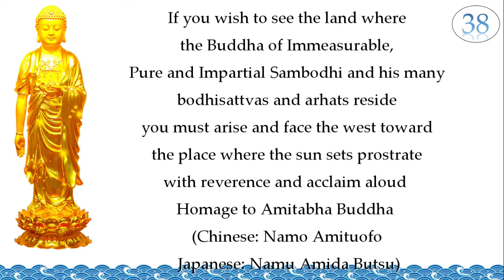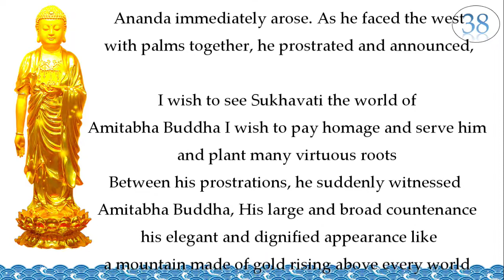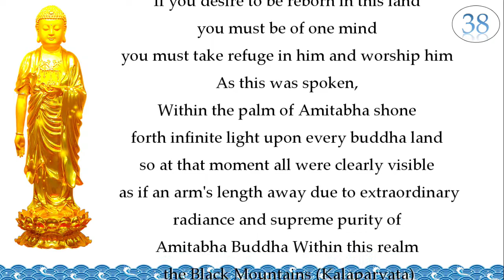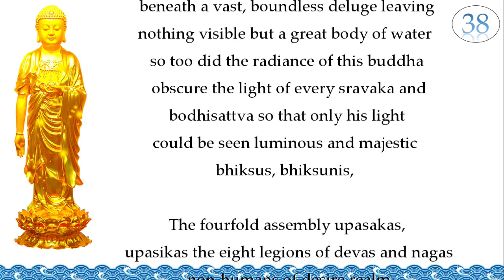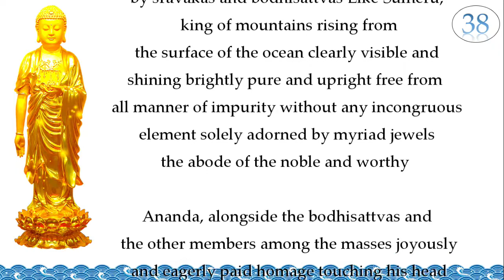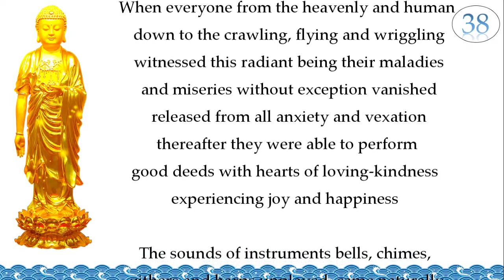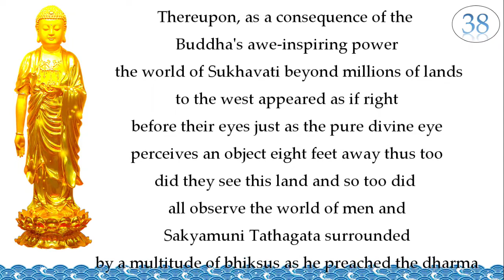[Part 38] The Infinite Life Sutra /The Longer Sukhāvatīvyūha Sūtra /佛说无量寿经/Vô Lượng Thọ Kinh/